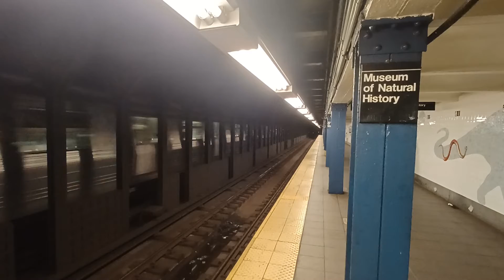R68 D Train bypassing 81st Street Museum of Natural History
I took a video of this D Train bypassing 81st Street-Museum of Natural History.